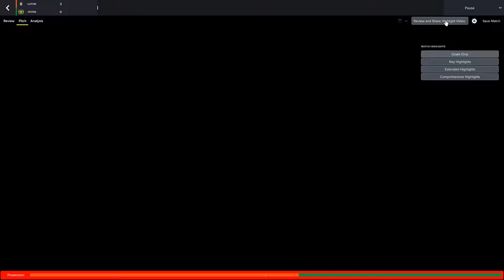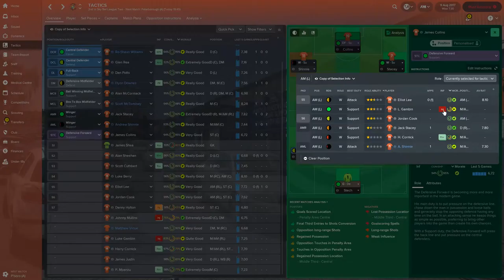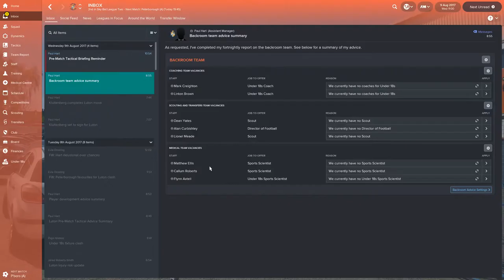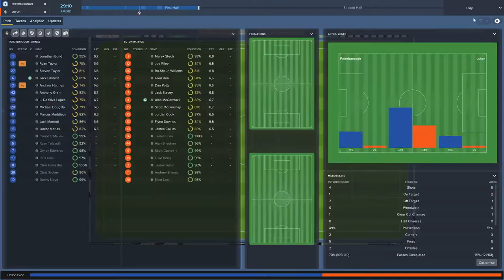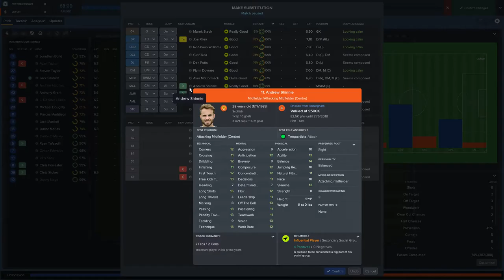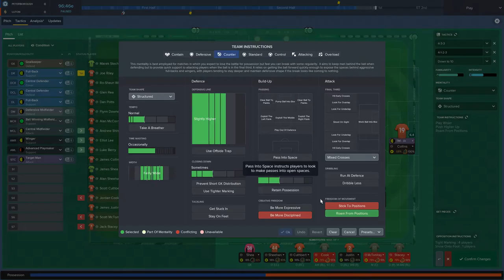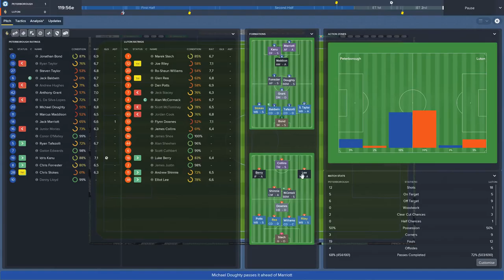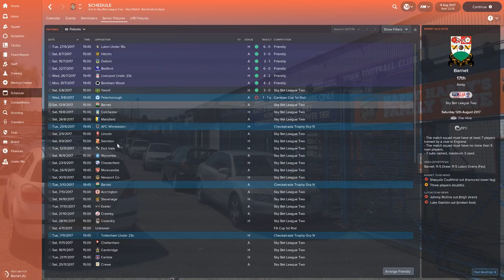I Play Your Way! - FM18 Team Nominations - Luton Town FC #2 - Danny Merrington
n this episode we take on the League One outfit Peterborough FC (Return of the Marriot)

Ohhhh what a game!